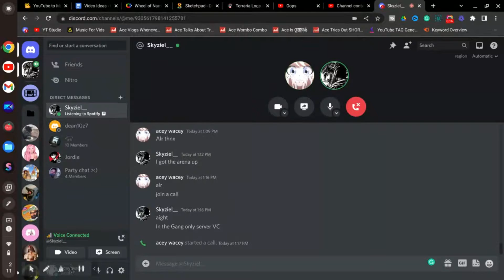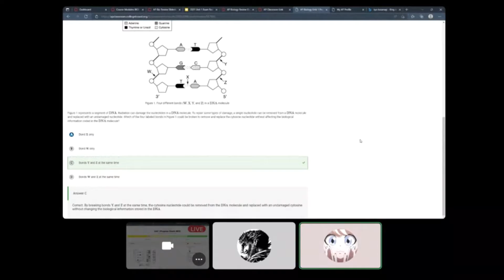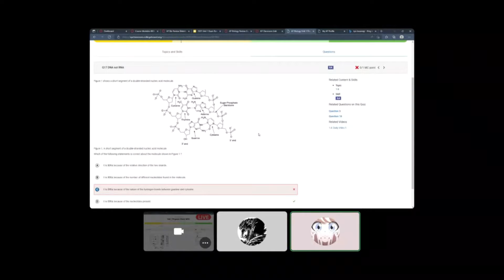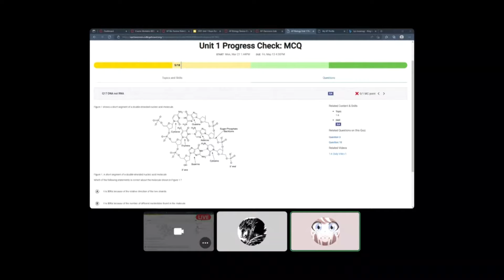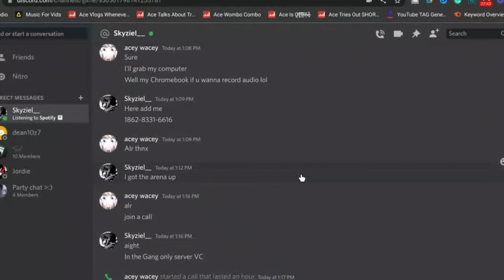i suck at smash bros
This is a test run, if y'all like these videos I'll keep creating more of them. Have an amazing day because you know I am,
Ace out
People in this video:
Me
Justin